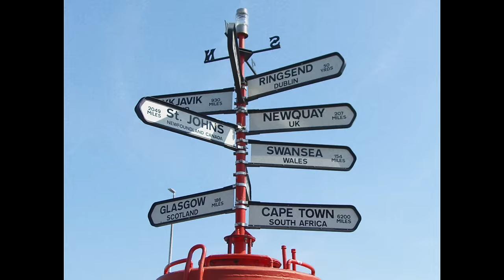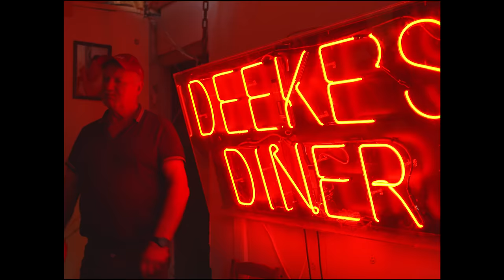Versatile - Terminal 1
Debut album out May 21st 2021.

Written & Directed by Casper Walsh & Eskimo Supreme
Produced by Evan Kennedy & David Tighe
Camera Operator - Dan Gill
B Cam Operator - Sean McMahon
Drone Operator - Kevin Branigan
Editing - Dan Gill & Eskimo Supreme

Special thanks to:
Anthony Fox

Lyrics:
Intro (Casper):
Oh baby, always golden, never folding, neck on frozen, baby show them.. I like that. Sexy... it’s sexy! Owww, oww what a bloody buzz!

Verse 1 (Eskimo):
I never gave a fuck about yous' being honest,
No one does it better than us, that’s being modest,
Every other night rolls into being on it,
I’m like Marcellus, she’s like Mia Wallace (coke head)
Them boys can’t keep my names out their mouths, their girlfriends can’t keep my out their mouth (no way!),
We don’t have to have a straightener,
It’s not my fault she’s like that when she has a bit of paint in her,
No hassle no stress,
You don’t need to pay me back it’s all good no sweat,
Never living in the past straight onto the next,
Straight on to the best, DJ spin the decks, rose gold tint on the Ray-Ban specks,
We’re all buzzing for a tint and a steam,
Yeah what we thinking? (Let me tell ya)

Verse 2 (Casper):
Champagne pop, baby make that drop, do the Ringsend bop and we boss it,
Usain Bolt from a squad car, mop the floor with the cunts and they lost us,
Doggy’s in the back and he’s bagging up haze, while the boys chop pat with a Natalie Wade,
It’s a nasty aul’ game but we have to be paid,
Bitches looking good- will ya marry me babe?
Make a fat hole bounce, make a fat hole bounce,
All the coke whores want a tester from me ounce,
Baby show the cash or the boys will show you out,
No doubt all the blogger bitches horny for me clout,
Get to work pal, roll up a fat yoke,
If ya didn’t chip in that’s your last toke,
Badger shite haze that’s mad smoke,
Take two tokes you’ll be paro off your banjo

Verse 3 (Eskimo):
I’m paro off the nut, I went 365 long days off the stuff,
Now ya know I know the suss,
I’m sipping JD with ice no mixer in the cup,
Top it up now you're rolling with the big dogs,
OUTBURST never noticing the shit talk,
(never noticing the shit talk),
We knock it back like we're dipso's,
We're a different gravy - fuck bisto,
Pump it - I let it go sometimes,
Everybody wanna let it go sometimes,
Drop into your ma make sure she's alright,
Snort a line of hash and we go all night,
She knows me,
MVP since 96',
I get the job done then leave the kip quick,
Don't talk shit if you're prone to shit bricks,
I'm keeping it lit from Dublin City to the sticks..

Verse 4 (Casper):
Yeah.. and the next time we’re booking a flight I’m taking the window seat. I don’t give a bollox, there’ll be no more bickering about it
(Awww)
I’m going going,
Somewhere tropic on a Boeing Boeing,
 747 drinks flowing flowing, got dough in dough in,
Now anywhere I go it does be snowing snowing,
They all gossip, they don’t know us, fuck the chit chat we’re above it, it’s below us, we rock in,
They all notice, they’re throwing roses,
And I split the dancefloor in half like I’m Moses,
Bring the rosé Moët my way, DJ gon’ play any song that I say,
All the boys groove with a smile on their face, God it feels good when you’re winning everyday,
Been a long long journey from the gutter,
Staring at the stars every night till you become one,
done it all for me family and loved ones,
Now it’s champagne on the yacht when we’re sunning!